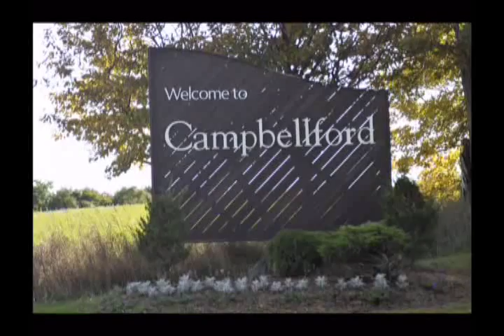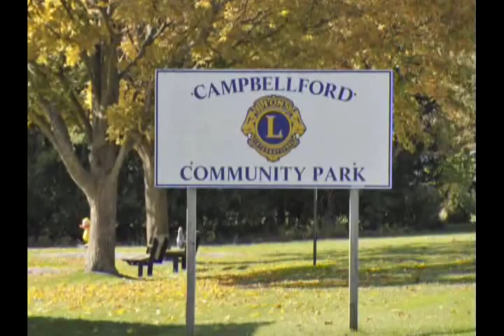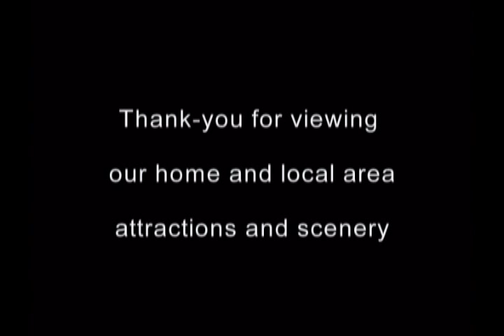Campbellford Ontario Scenes